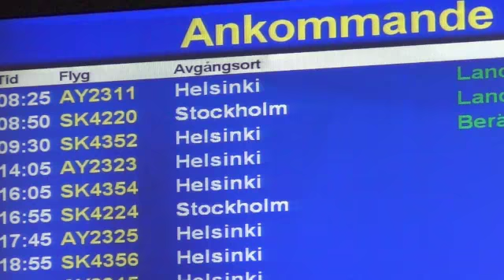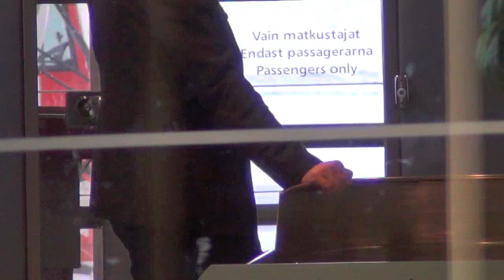Nytt på Vasa flygplats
Vasa flygplats är mitt i en renovering när Air Baltic meddelar att bolaget lägger ner Vasarutt. Vasabladet pratar med flygplatschefen Mikko Komi.